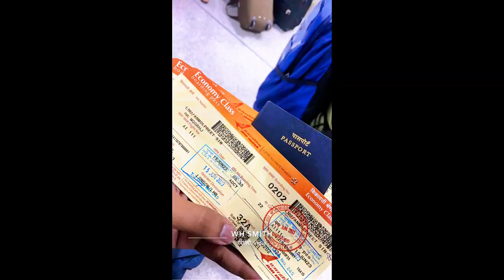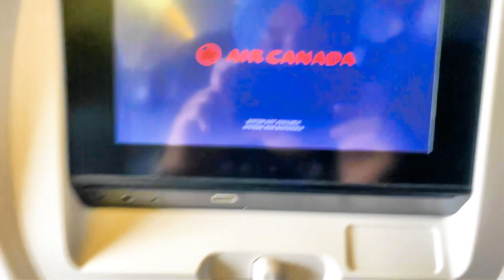India to Canada Vlog | First International Flight | International Student Canada | Anni Beats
Welcome to my travel vlog where I take you along on my first international flight from India to Canada! Join me on this exciting journey as I share my experience and provide valuable tips for first-time international travelers.

In this vlog, you'll get an inside look at what it's like to travel internationally for the first time from Delhi to Vancouver. I still cannot put my emotions into words to explain what I felt during this journey.

Whether you're planning your own first international flight or simply love to travel vicariously through others, this vlog is for you. So sit back, relax, and enjoy the adventure as I take you from India to Canada on my first international flight.

If you are a prospective international student, this will be extremely relatable because we all go through the same emotional rollercoaster.